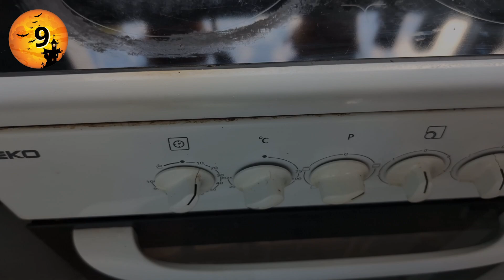VLOG HALLOWEEN : SUIVEZ MOI EN CUISINE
Je vous propose de me suivre dans un nouveau vlog famille. Aujourd'hui, nous allons faire un peu de cuisine. Alors bon visionnage, merci de votre soutien, et bienvenue sur cette chaîne donc rejoint dès maintenant la VelaaLife Family !